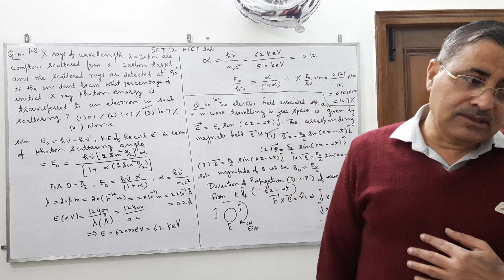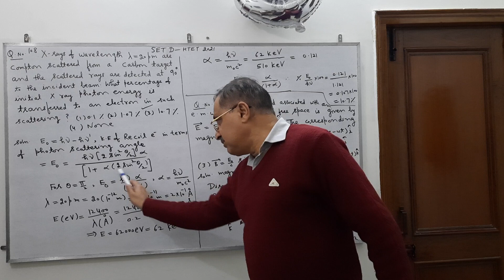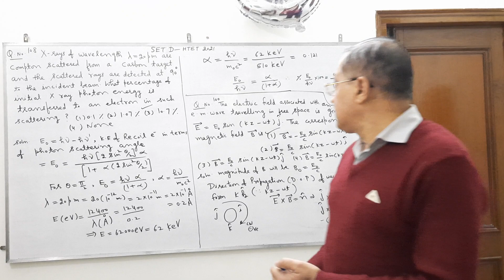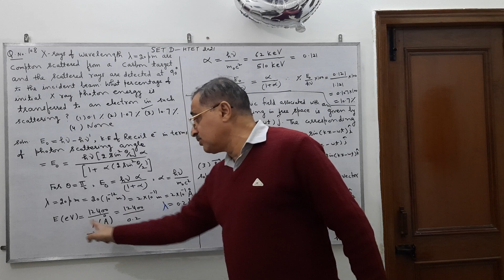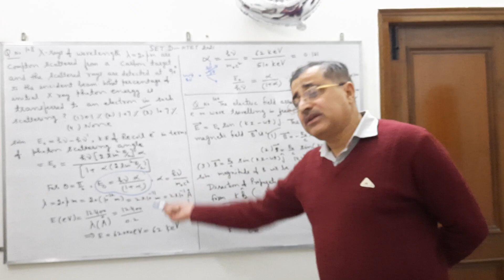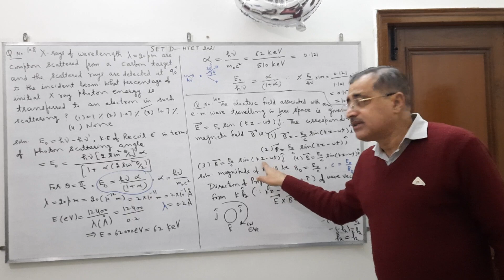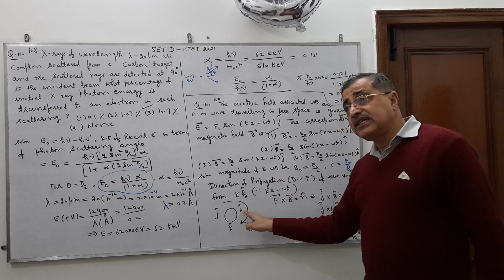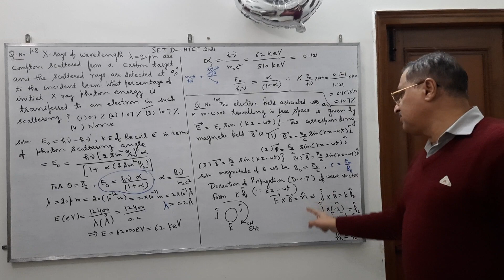SET D HTET, 2021,PGT PHYSICS ,LEVEL THREE, QUESTION NO. 108 AND 100